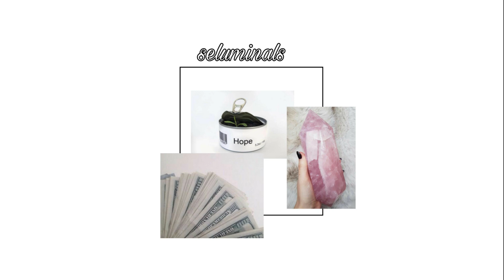financially stable during corona subliminal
listen with headphones/earpods for the best results

-my own voice layered behind all of the affirmations, that makes these subliminals very powerful
-layered affirmations
-quality affirmations
-buildin booster
-sped up affirmations
-listen at least 15 minutes a day for results

check pinned comment for affirmations